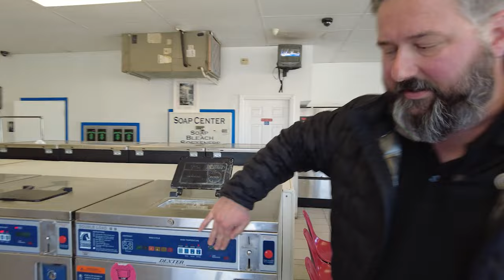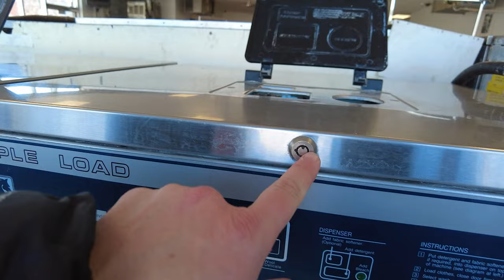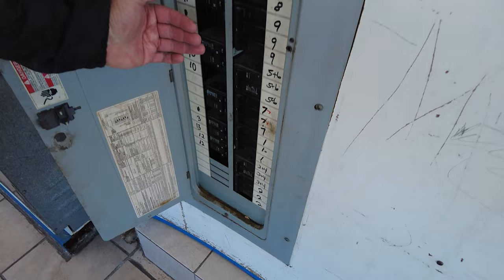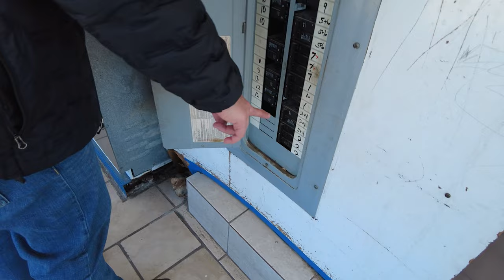I Bought This Rundown Laundromat!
Join me as I share the thrilling journey of acquiring this rundown gem, which came with a price tag of $1,100,000. Together, we'll explore the challenges and potential hidden within this neglected space.

Through this video, I'll take you on a virtual tour of the laundromat, giving you an inside look at its current condition and sharing my vision for its transformation. From strategic planning to financial considerations, we'll delve into the process of reviving this rundown place into a thriving business.